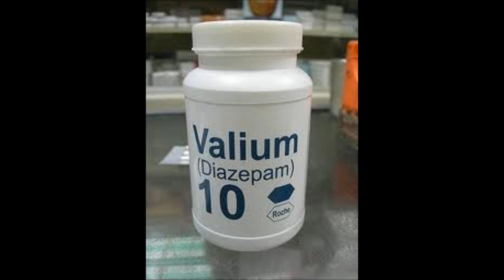The Loneliness of a Suicidal man.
A track I wrote back in 1995, and no it wasn't about me, I tried to write the most depressing song ever